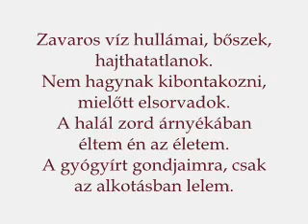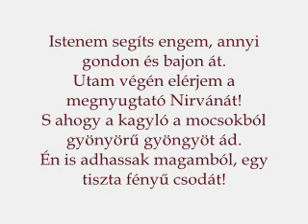Doszkocs Zsuzsa Fohász című verse